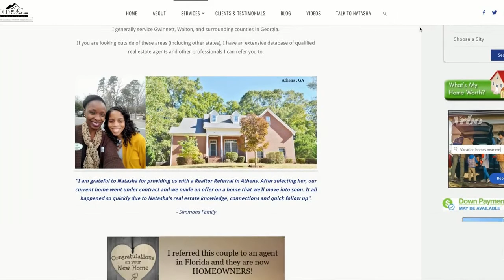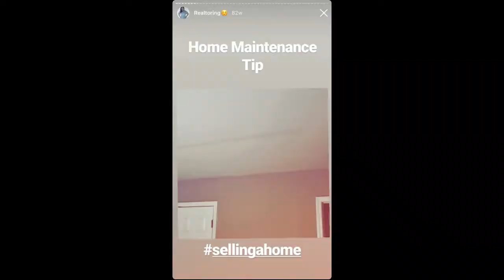5 Things to Consider When Buying New Construction in Georgia - 🚫👀Watch BEFORE signing a contract!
If you're in the market or thinking about buying a new construction home (especially in Georgia), here are 5 tips & things to heavily consider BEFORE you sign a contract!

5 Things to Consider When Buying New Construction in Georgia BEFORE signing a contract
📢We discuss:
1) Do you need an agent when buying new construction?
2) When is the right time to start the process when buying new construction?
3) Do you need a home inspection when buying new construction?
4) Things to ask when picking a lot.
5) Upgrades you should consider or wait to do.

Download my FREE Guide

✋🏾 REFERRALS
Do you need an agent in your area OR Are you an agent and need to refer someone moving to or near Gwinnett County, Georgia?

Natasha Bazile, REALTOR® - Georgia Real Estate license #345545.